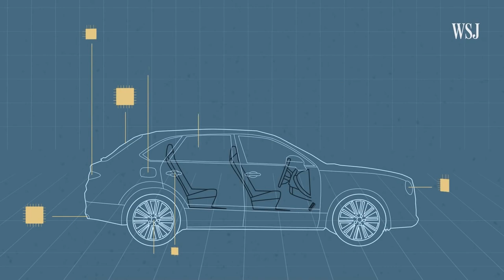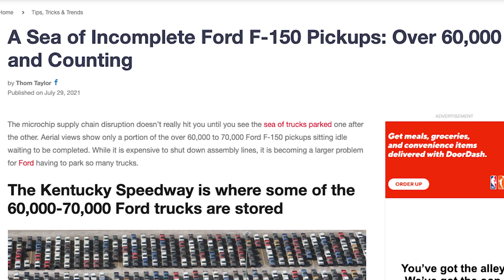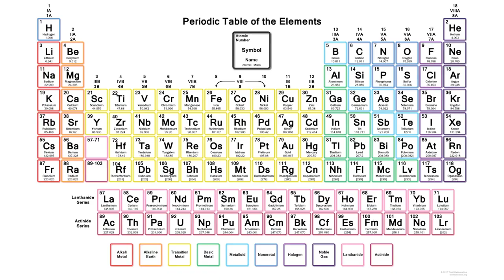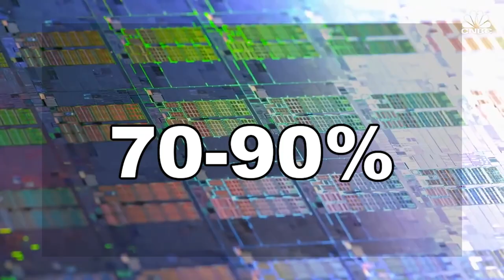THIS Could Be Bad News For New Car Production…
Let's talk about the current state of the global chip shortage

00:00 - Intro
What's up you guys! In today's video, we are going to be breaking down the current state of the global chip shortage, what this means for you and what vehicle manufacturers are doing to combat this growing problem.

00:41 - Disclaimer
First, I want to offer a disclaimer as what we will be discussing in this video is in the context of what is currently going on in Ukraine. By me singling out the issue of chips and the impact on the automotive industry  I am by no means insinuating that chips have equal importance to any of the other issues and events taking place in Ukraine. My thoughts are with the Ukrainian people and the reason why I am making this video today is that it is directly connected to the content I make on this channel involving the automotive industry.

01:34 - Ukraine's Impact on the Global Chip Shortage
Did you know that Ukraine is one of the leading produces of Neon Gas and Neon Gas plays an important role in the production of semiconductor chips? Neon gas is used to power the machines that etch semiconductor chips and though the chip shortage was looking better, the current war in Ukraine means that the chip industry may be strained even further because as of Thursday Neon production plans have been closed. Now, it is unclear exactly what impact this will have on global chip production worldwide, but it is safe to say that this is not great news.

05:33 - What Manufacturers are Doing to Combat the Shortage
With the chip situation looking bleaker and bleaker it is interesting to see how automotive manufacturers are combating this growing issue and it seems like one solution they have come up with is to simply take away vehicle features. More and more car brands are announcing the scaling back of features we've grown to know and love including heated seats, USB ports, navigation, and more.

08:59 - Closing